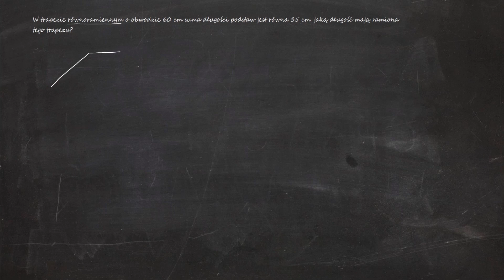W trapezie równoramiennym o obwodzie 60 cm suma długości podstaw jest równa 35 cm. jaką długość...